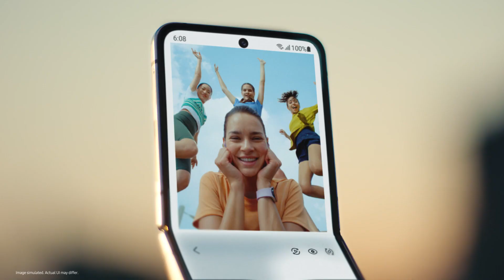Galaxy Z Flip4 Ecosystem: Pre-Order Film | Samsung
Flip it. Fold it. Hold it. Do your thing from every angle with the GalaxyZFlip4 5G.